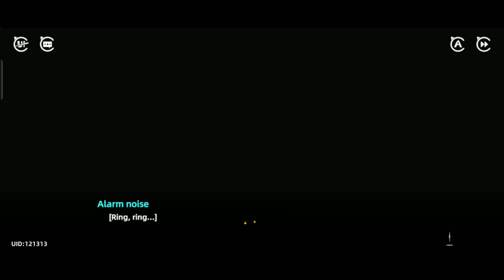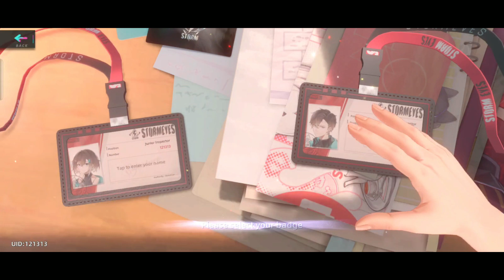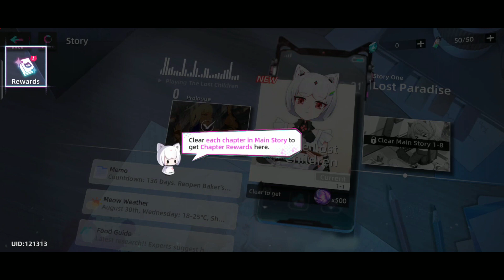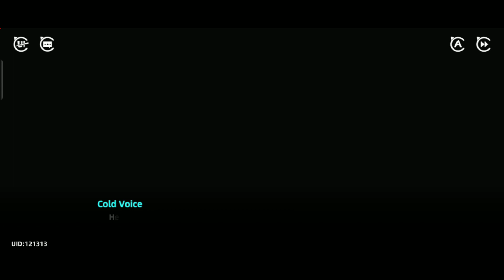Cat Fantasy // Global Test - Gameplay (Android & iOS)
Description of The Games
Imagine saving the world in a cat cafe with Cat Fantasy, a turn-based RPG featuring anthropomorphic cats developed by FUNDOLL. In an urban city filled with these unique felines, you take on the role of an 'investigation officer' who runs a cafe named 'Cat of Baker Street' as a starting point.
As you lead your own cat team, you'll alternate between the healing cat-cafe life and mysterious investigations, all while uncovering the truth behind the existence of a large number of emotional diseases plaguing the city.

IOS►►

APK►►

tag game online,
5 examples of tag games,
tag online game free,
tag game 2,
tag game 2 player,
tag game online multiplayer,
tag games for pe,
tag poki,
NextGameplay Video,